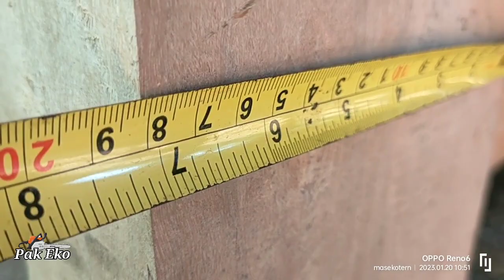Gazebo jati berkualitas model kandang kebo,siap produksi sesuai pesanan